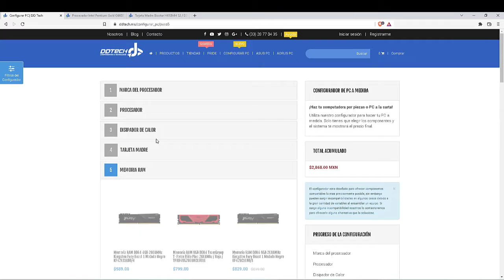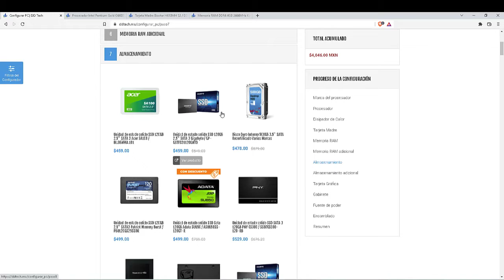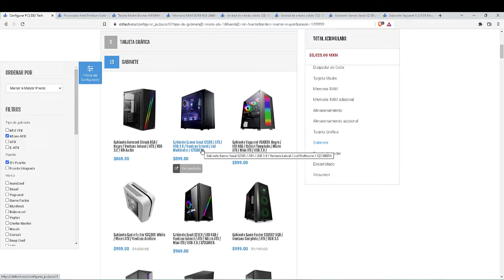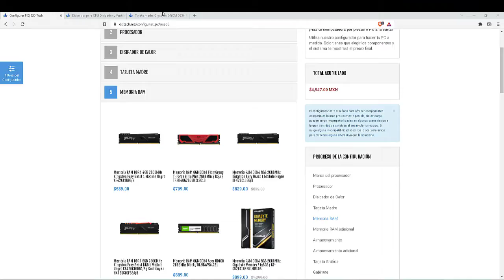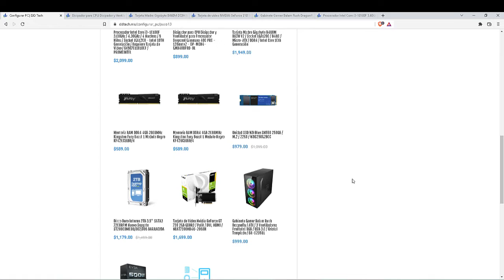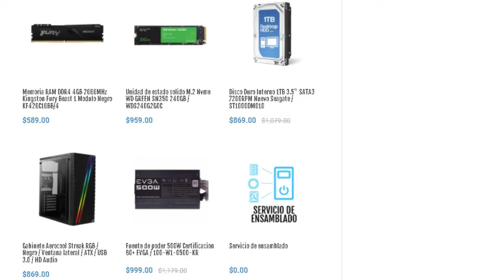Video definitivo para una computadora económica para trabajar o estudiar mi opinión.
Recuerden antes de comprar infórmense y es mejor que los asesore un experto ya que yo soy entusiasta y me emociona bastante la tecnología.